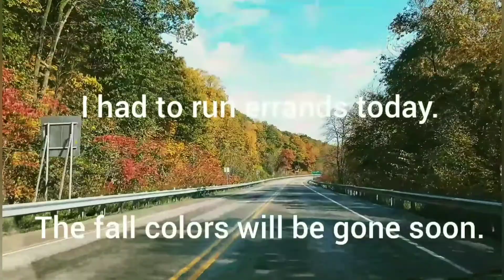October 15th, 2019 Running errands